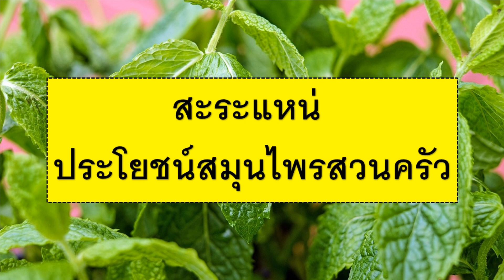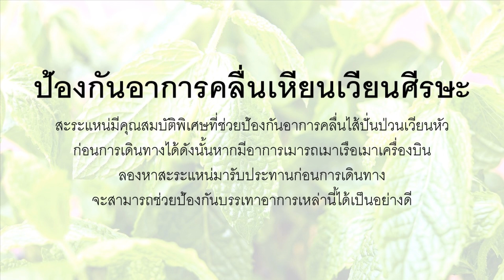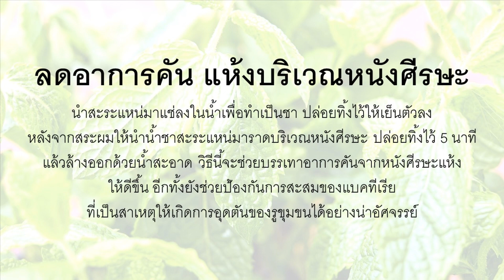7 ประโยชน์สะระแหน่ สรรพคุณสมุนไพรในครัว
สะระแหน่เป็นพืชสวนครัวที่นิยมนำมาประกอบอาหารหรือทานเป็นเครื่องเคียงกับอาหารชนิดต่างๆ นอกจากนี้สะระแหน่ยังมีประโยชน์นำมาช่วยในการบรรเทาอาการต่างๆได้ดีอีกด้วย

อยากรู้ว่าสะระแหน่มีสรรพคุณอย่างไรบ้างไปดูกันเลยค่ะ

อ่านบทความประโยชน์ของสะระแหน่